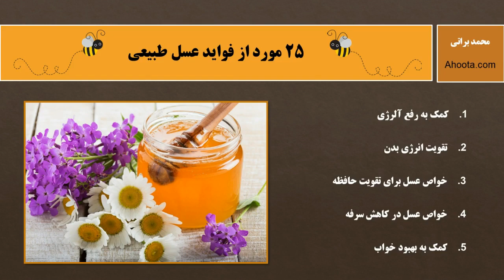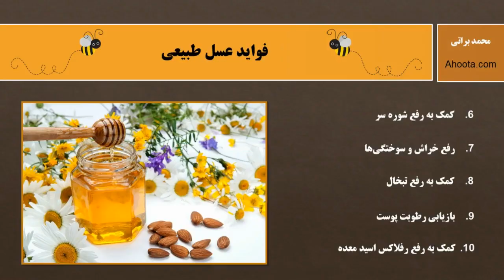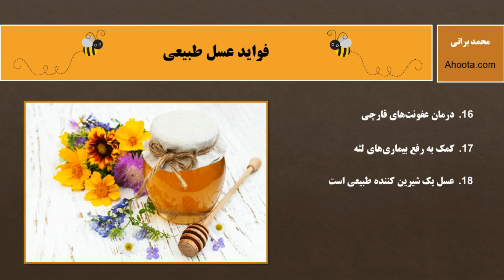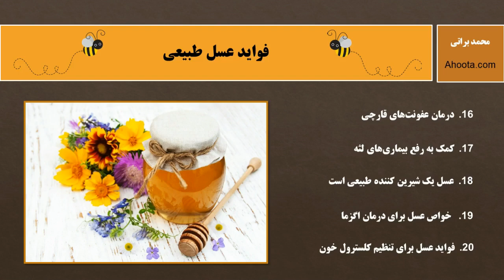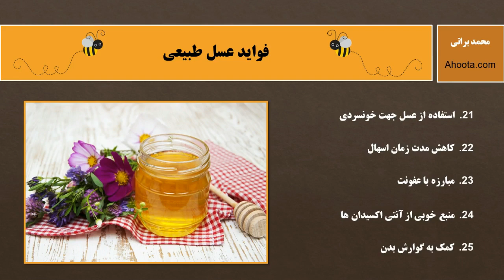فواید عسل طبیعی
خواص عسل طبیعی و فواید شگفت انگیز آن برای درمان مشکلات معده، قلب و عروق، پوست، اعصاب و بسیاری خاصیت های دیگر که بطور علمی به اثبات رسیده را در این مقاله بررسی خواهیم کرد. هر چند فواید عسل بیش از آن است که در یک مقاله بتوانیم بطور کامل آن را بررسی کنیم، اما سعی می کنیم ۲۵ مورد از خواص عسل که شناخته تر هستند را مورد بررسی قرار دهیم.